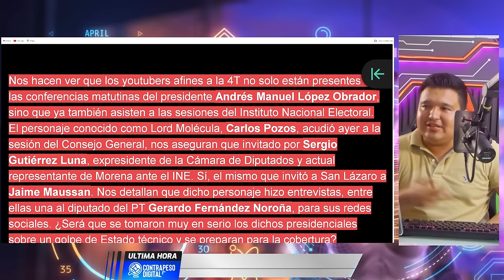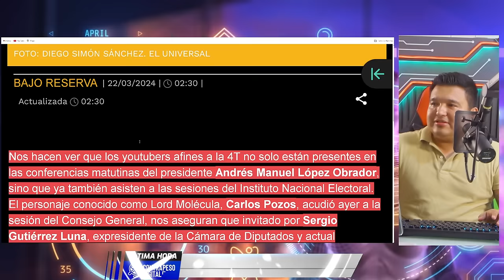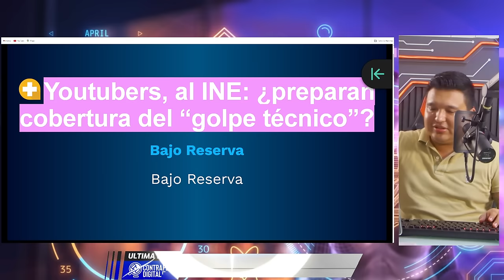"SAQUEN A ESOS MUGROSOS YOUTUBERS" ¡Doña lencha inicia campaña sucia!